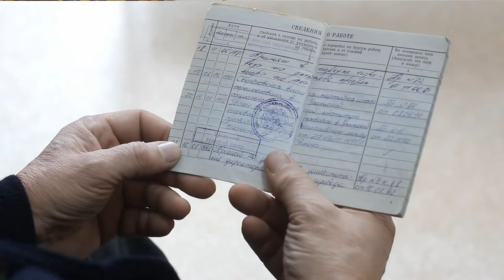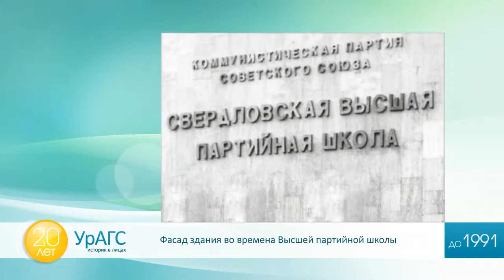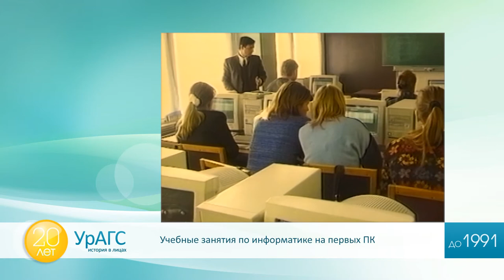И.А. Овчинников и А.В. Красноперов (до 1991 года)